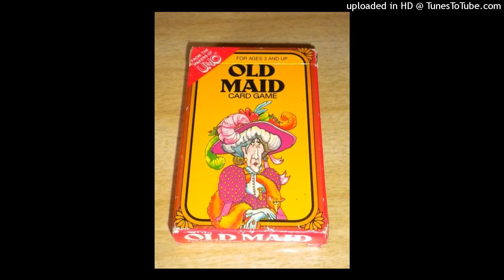Spinsters Go The Freeze Dried Eggs Route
Links in the "Comments" section below!

Be sure to checkout my live internet radio call-in talk show, "Obsidian Radio: Live!" on the Blog Talk Radio network - now with a NEW call-in number: !

For those who wish to be private PayPal and/or equipment donors: please contact yours truly FIRST at: theobsidianfiles@hotmail/gmail.com!

Got any show ideas, tips, suggestions, comments, observations, insults or death threats? Send 'em in to: theobsidianfiles@hotmail/gmail.com!

Obsidian Radio: LIVE!

Please read my columns at JudgyBitch.com, A Voice For Men, Return Of Kings, SotomayorTV.com and JustFourGuys.com!

Support Citizen Journalism!